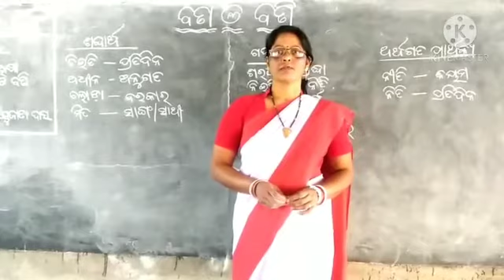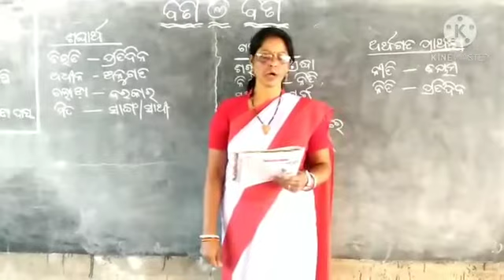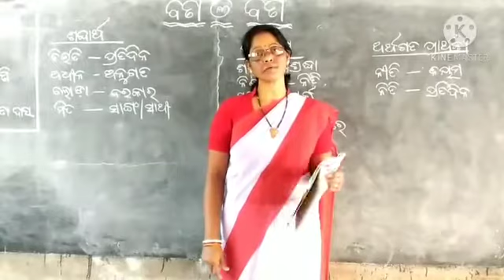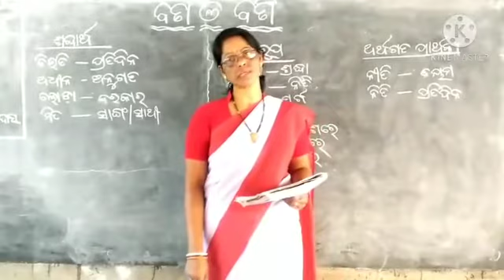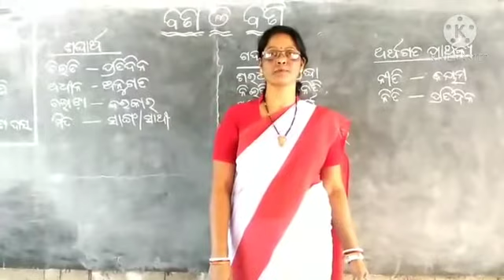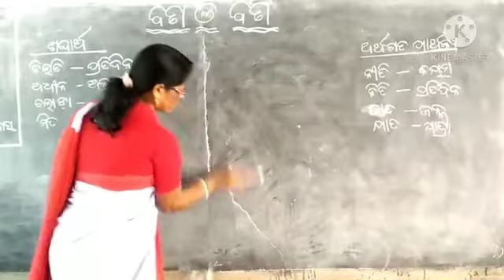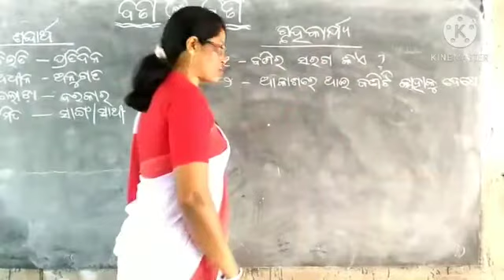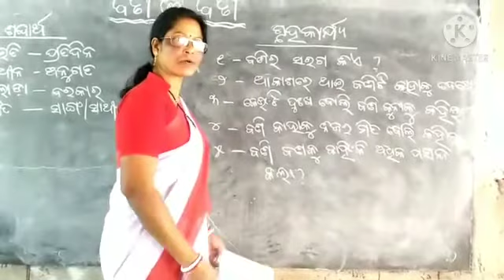Bana O Bani 2, Odiya Class iii